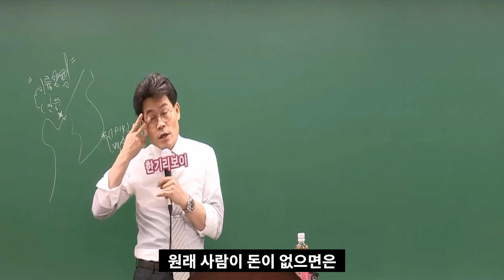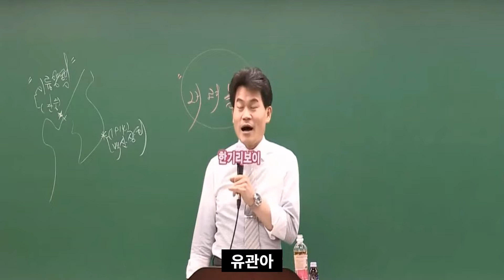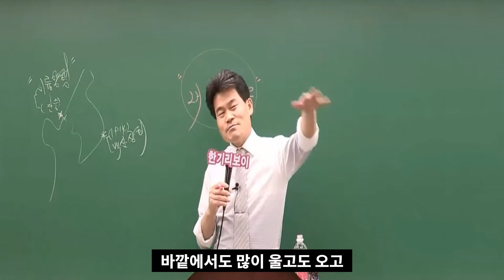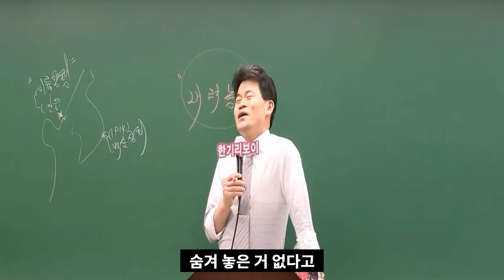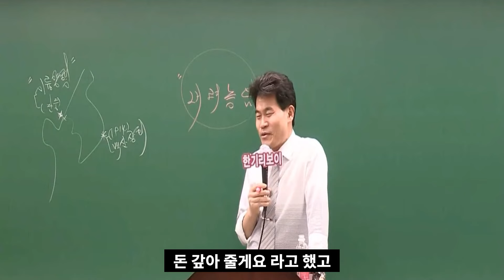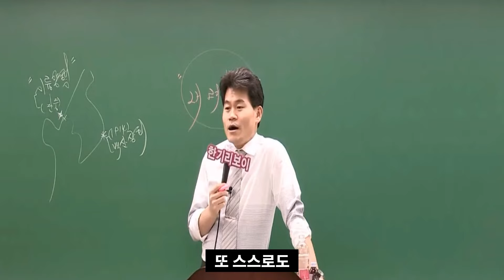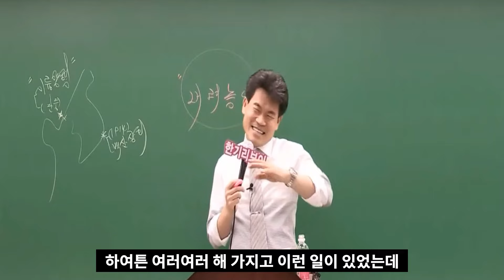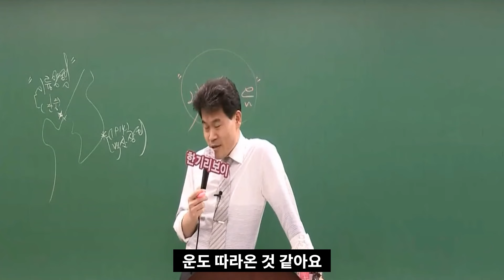25억 빚더미에도 파산신청 안 한 이유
*기사 및 커뮤니티 등의 재가공을 금합니다.